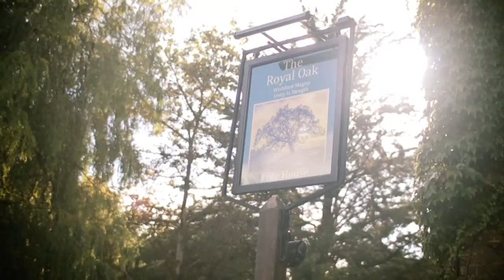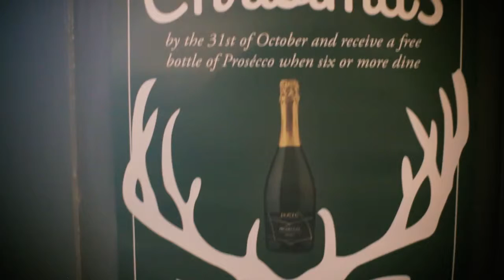The Royal Oak promo